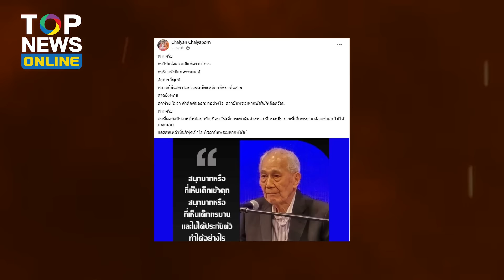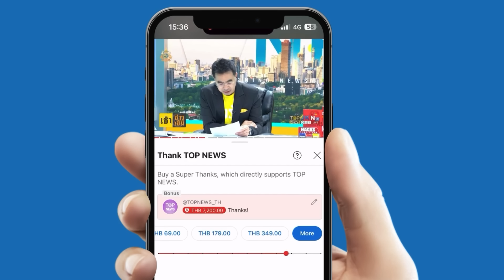“ดร.อิศรา” ฟาด “อานันท์” ไม่ละอายบ้างหรอ เป็นถึงอดีตนายกฯ บิดเบือนแหกตา | TOPUPDATE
“ดร.อิศรา” อัดคลิปถามตรงๆ “อานันท์” ไม่ละอายบ้างหรอ เป็นถึงอดีตนายกฯ บิดเบือนกักขังเด็ก